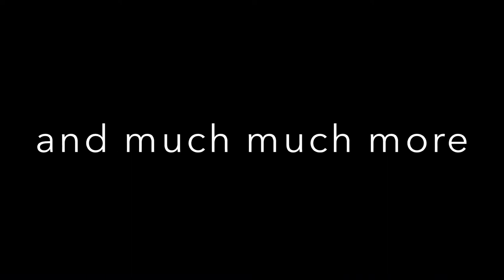Amazing Pick Up